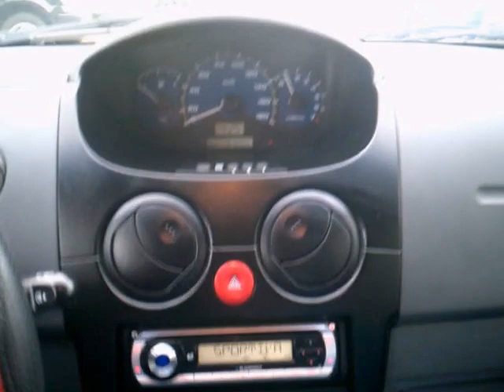Chevrolet Matiz 800 52cv SE Planet Gpl - Autometropoli.it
Chevrolet Matiz 800 52cv SE Planet Gpl
Cilindrata 800/38Kw/52Cv
Anno Febbraio - 2008
KM 67.300
Colore Rosso
Alimentazione Benzina / Gpl

Dotazioni e Accessori:
Abs – Ebd
2 Airbag SRS
Servosterzo
Autoradio Rds/Cd-Mp3
Clima
Vetri Elettrici
Immobilizzatore elettronico
Chiusura Centralizzata
Kit Fumatori
Modanature laterali
Sedile guida regolabile in altezza
Lunotto Termico
 Tergilunotto
Sedile post. sdoppiato
 3 Poggiatesta posteriori Agganci Isofix
Correttore assetto fari
Paraurti in tinta
Ruotino di scorta
Barre Portatutto
Fendinebbia